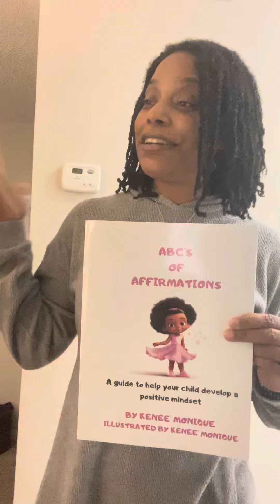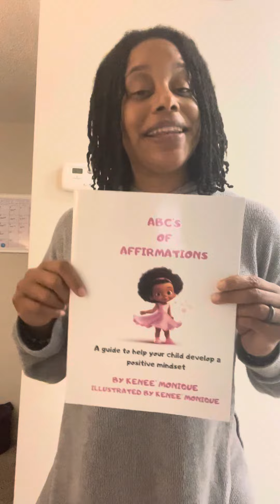ABC’s of Affirmations‼️📚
ABC'S of Affirmations is a guide to help your child develop a positive mindset to overcome a negative world. Positive affirmations are short, powerful statements that individuals use to encourage, inspire, and motivate themselves. These intentional assertions are spoken, thought, or written in the present tense and are designed to challenge and combat negative thoughts or self-doubt. They promote a positive mental attitude, boost self-confidence, and foster belief in one's ability to achieve goals and aspirations.